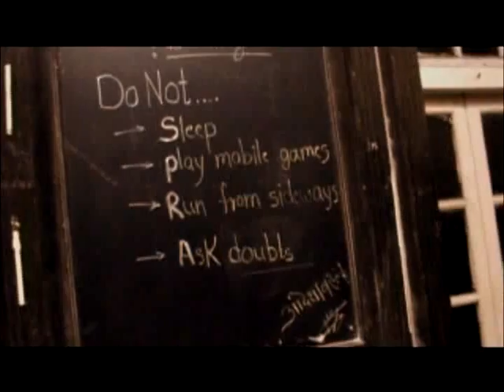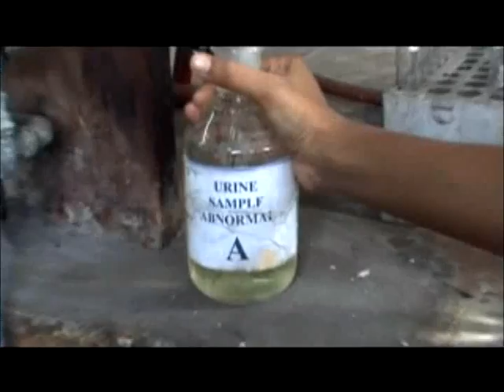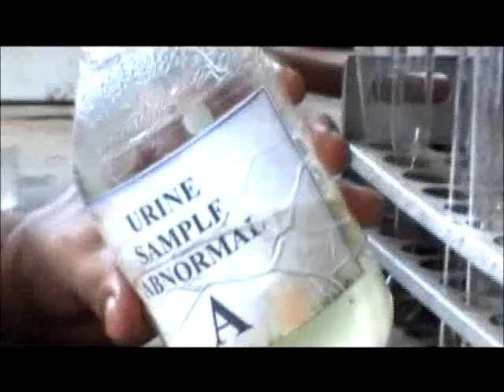gmsight 2005 batch part 2